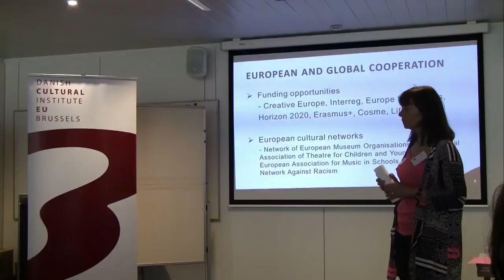Danish Cultural Institute EU Brussels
A short introduction video of the activities of the Danish Cultural Institute EU Brussels.